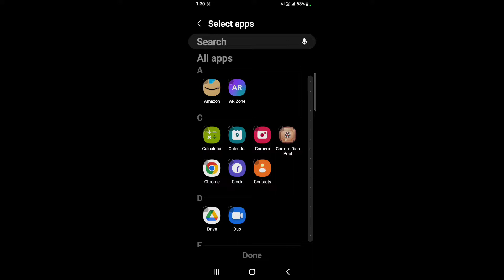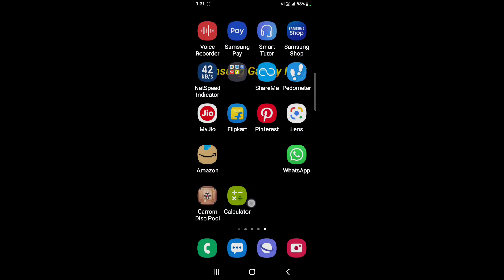How to hide apps in Samsung Galaxy M42 || Samsung Galaxy M42 me app kaise hide kare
Hello dosto, aaj maine is video me bataya hai ki Samsung Galaxy M42 me app ko kaise hide kare, dosto Samsung Galaxy M42 me app hide karna bahut hi aasan hai. Agar aap bhi janna chahate hain ki Samsung Galaxy M42 me app kaise hide kare to is video ko pura dekhiyega, thanks friends.

How to hide apps in Samsung Galaxy M42
How to hide apps on Samsung Galaxy M42
How to lock apps in Samsung Galaxy M42
Samsung Galaxy M42 me app kaise hide kare
Samsung Galaxy M42 me app kaise hide karte hain
Samsung Galaxy M42 me app ko kaise hide kare
Samsung Galaxy M42 me app kaise lock kare
Samsung Galaxy M42 app hide
Samsung Galaxy M42
App hide